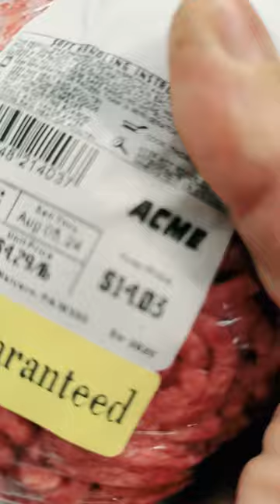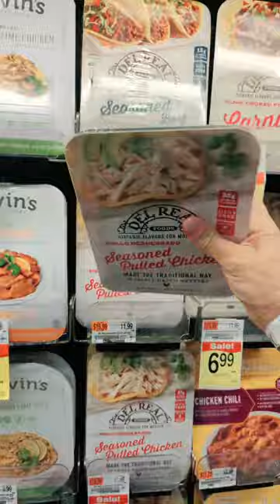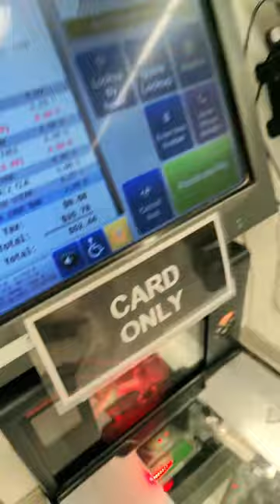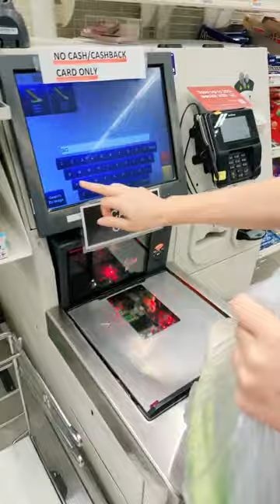TIK YOK LIVE FROM THE ACME SUPERMarket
PROMPOTING T SHIRT STATEMENT.COM  T SHIRT SHOP IN TIK TOK